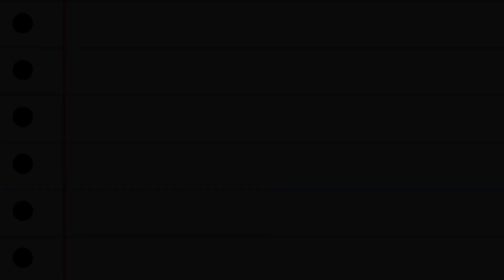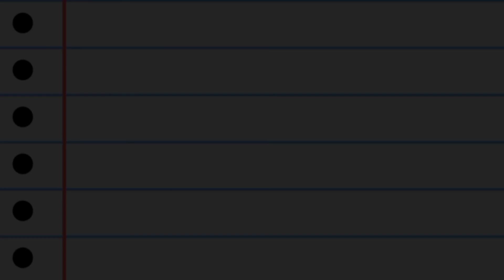Shapes Vocabulary | Shapes of all type | One word vocabulary for beginners | vocabulary words